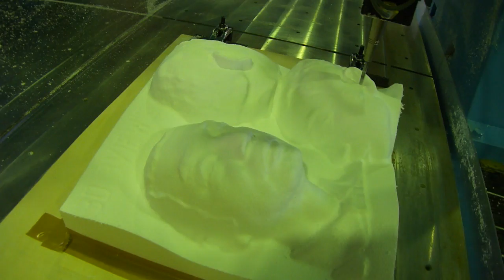NC耳かき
Artec 3D Scanner L というスキャナーで人の頭部をスキャンして、正面と側面を発泡スチロールでNC加工しました。大きさは450ミリ角で、加工時間は4時間。